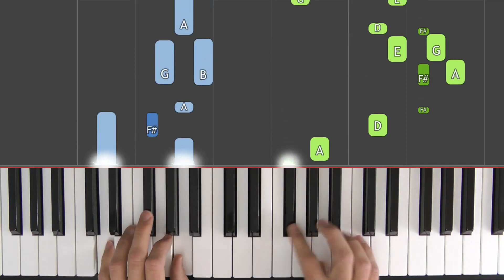Tom Bowling / ABRSM Piano Grade 3 2017 & 2018, B:1 / Synthesia 'live keys' tutorial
Synthesia ‘live keys’ tutorial of ABRSM Piano Grade 3 2017 & 2018 syllabus:

B:1 Tom Bowling (Charles Dibdin)